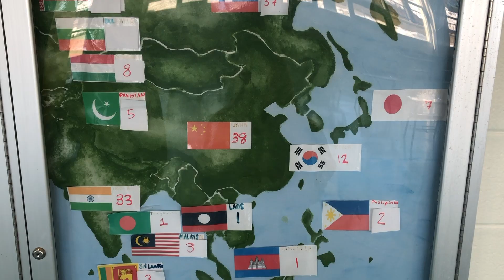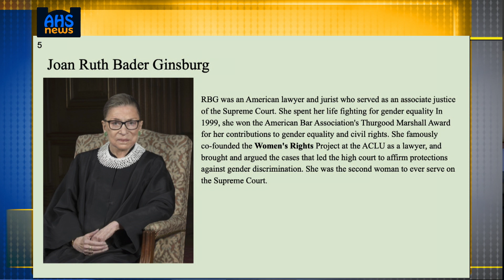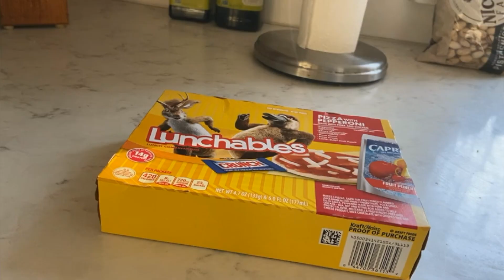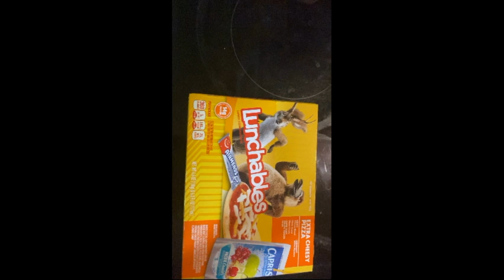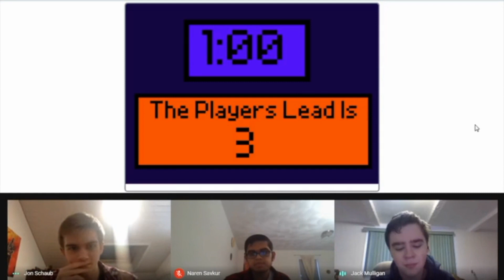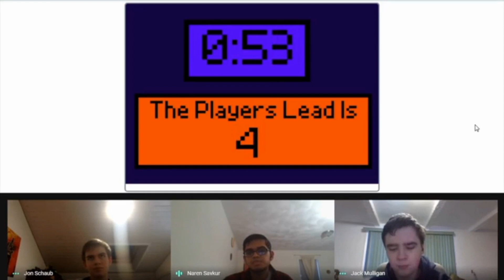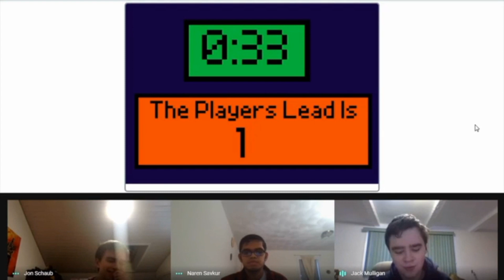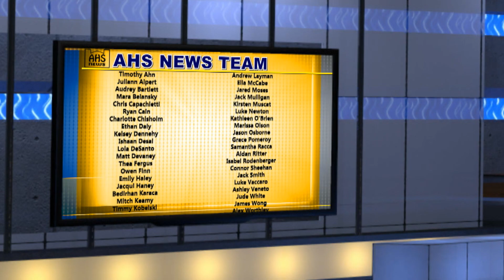AHS News 3/9/2021